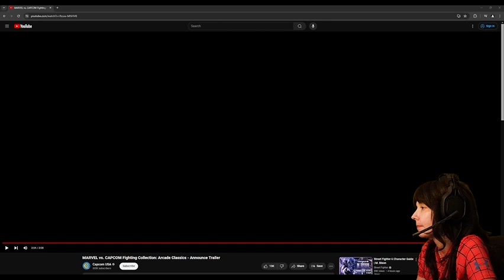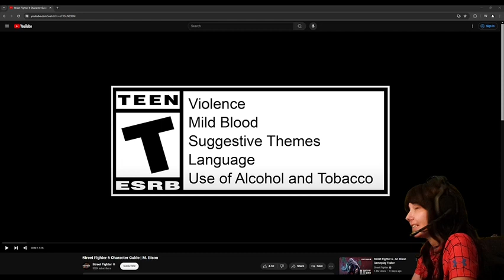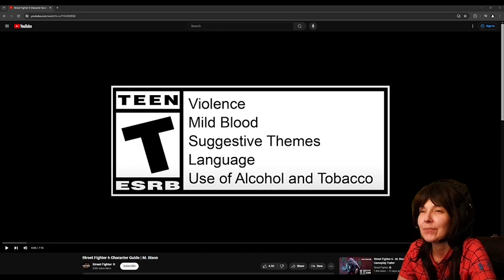What's Up Tour! M Bison Street Fighter 6 in-depth gameplay analysis video pt 2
Hello!

This is the second video for the M Bison in-depth gameplay!
The trailer for M Bison is live for Street Fighter 6!

Let's look into what is new for him in Street Fighter 6, more details on his move set, specials  and what excitement he can bring to the game!

We will look into the past history and theorize into what may be to come by analyzing the trailer video along with how he looks and theories!